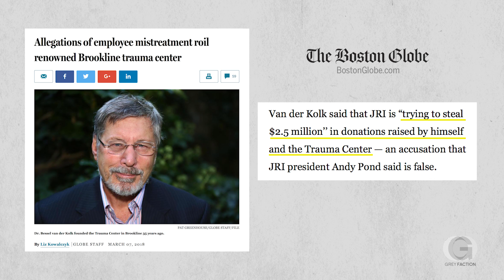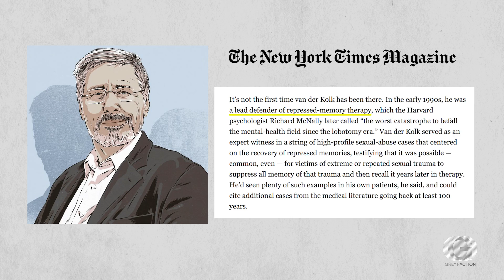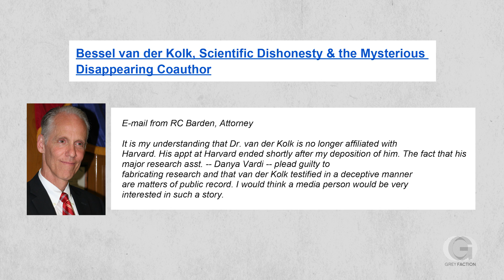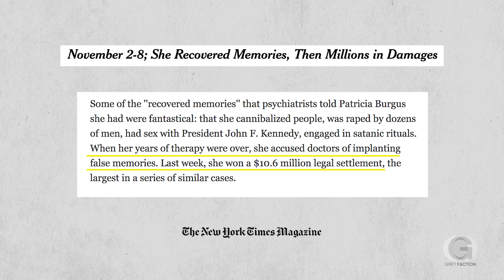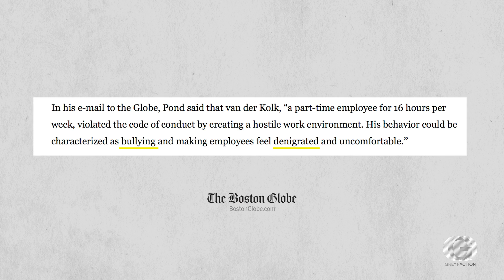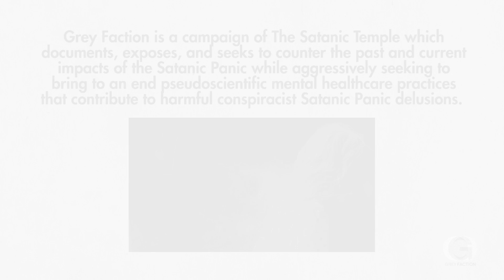An Open Letter: Bessel van der Kolk's unique claim to victim status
Members and supporters of The Satanic Temple's Grey Faction Campaign drafted a letter covering the recent firing of trauma therapist, Bessel van der Kolk, after it was reported he was "bullying" and "denigrating" women.